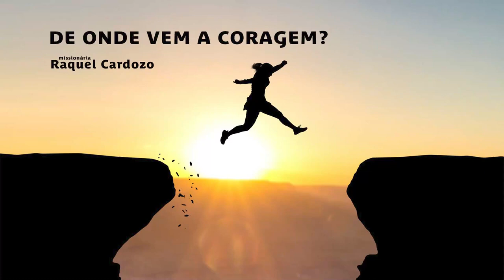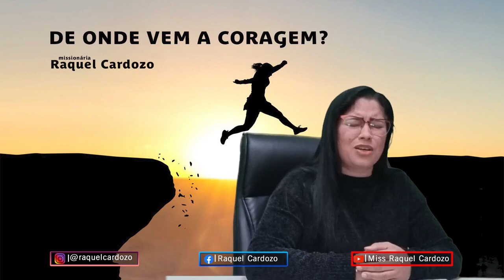DE ONDE VEM A CORAGEM